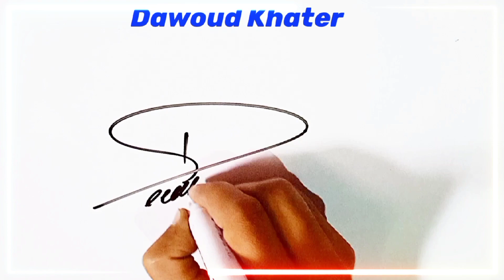D name signature style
Thanks.